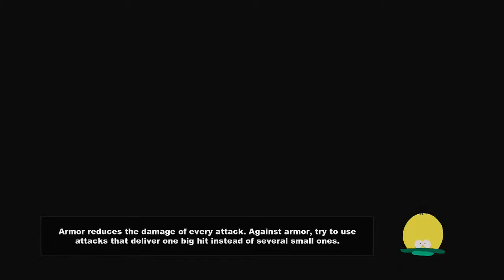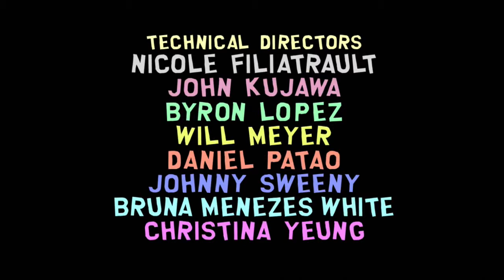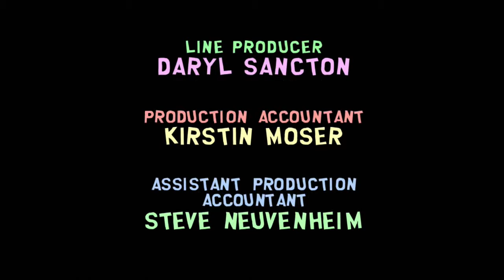Let's Play South Park: The Stick of Truth - Part 10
The tenth and final part of my Let's Play of South Park: The Stick of Truth.  This was actually recorded prior to my review which I uploaded first so some stuff may not make chronological sense if you've watched my other videos.  You may notice some audio issues throughout the Let's Play where some spots might have the game audio a bit too loud, I apologize for that.  This will likely be my last South Park video, but we'll see.